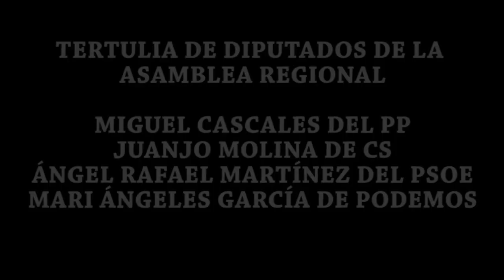Resumen tertulia Política de diputados (06.03.18)